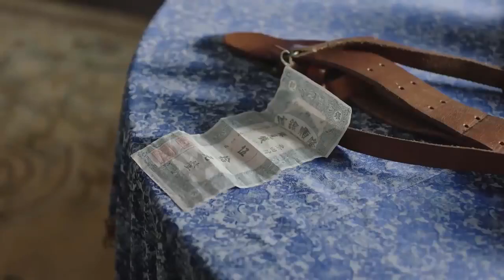Sĩ quan muốn bỏ vợ để cưới cô đào hát về làm chính thất, nhận ngay cái thái độ này😌